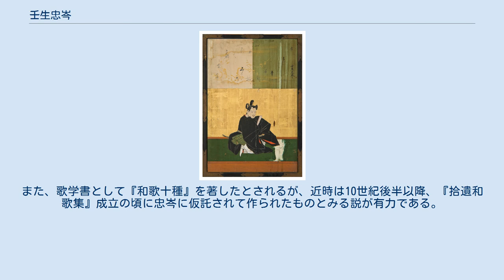壬生忠岑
壬生氏_(古代)
壬生忠岑（狩野安信『三十六歌仙額』） 壬生 忠岑（みぶ の ただみね）は、平安時代前期の歌人。
 甲斐国造家の壬生直の一族で、従五位下・壬生安綱の子、あるいはある木工允・壬生忠衡の子（壬生益成の孫）の説があるが、『三十六人歌仙伝』では「先祖不見」とあり、 『歌仙伝』の方が古体であることを考慮すれば、不明であるとするのが穏当とされる。
子におなじく三十六歌仙の一人である壬生忠見がいる。
 身分の低い下級武官であったが、歌人としては一流と賞されており、『古今和歌集』の撰者として抜擢された。
官人としては、定外膳部、六位・摂津権大目に叙せられたことが『古今和歌集目録』にみえるが、『歌仙伝』『忠見集』などの記載によれば、これらの官職についたのは息子の忠見であったらしく、『目録』の記載は疑わしいとされる。
確実なのは『古今和歌集』「仮名序」をはじめ、諸史料にみえる右衛門府生への任官だけである。
 また、『大和物語』によると藤原定国の随身であったという。
 後世、藤原定家、藤原家隆から『古今和歌集』の和歌の中でも秀逸であると作風を評価されている。
藤原公任の著した『和歌九品』では、上品上という最高位の例歌として忠岑の歌があげられている。
『拾遺和歌集』の巻頭歌にも撰ばれ、通常は天皇や皇族の歌を置いて儀礼的意義を高める勅撰集の巻頭歌に忠岑の歌が撰ばれたのは、彼の評価がそれだけ高かったからと言える。
また、歌学書として『和歌十種』を著したとされるが、近時は10世紀後半以降、『拾遺和歌集』成立の頃に忠岑に仮託されて作られたものとみる説が有力である。
『古今和歌集』（34首）以下の勅撰和歌集に81首が入首。
家集『忠岑集』を残している。